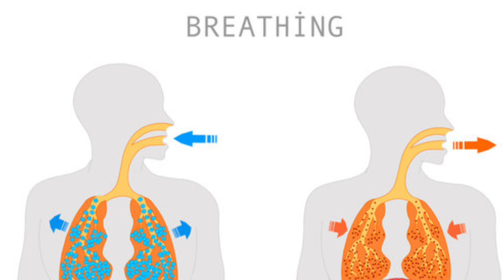शीतकर्म कैसे करते हैं इसके क्या फ़ायदे हैं | YOGIAJAY | शीतकर्म से क्या होता है